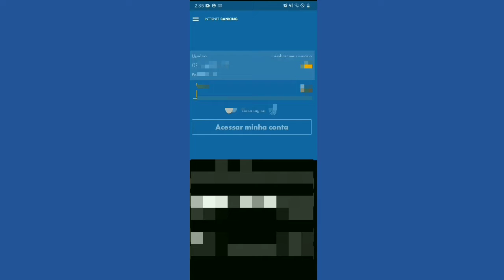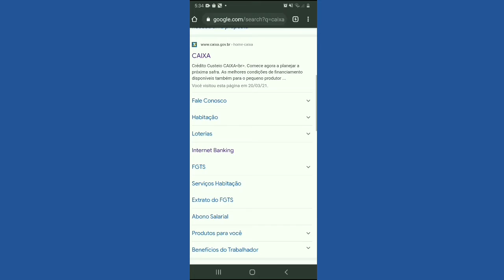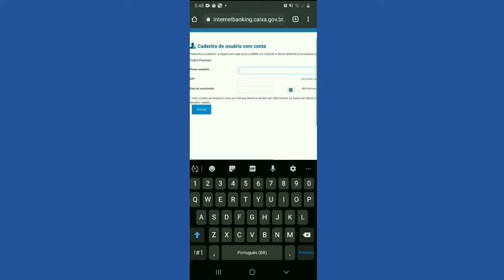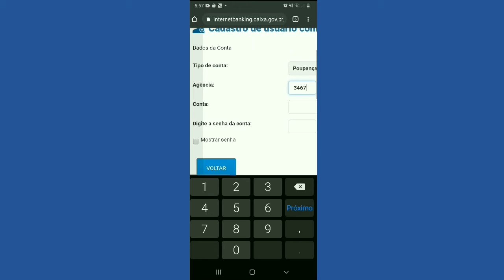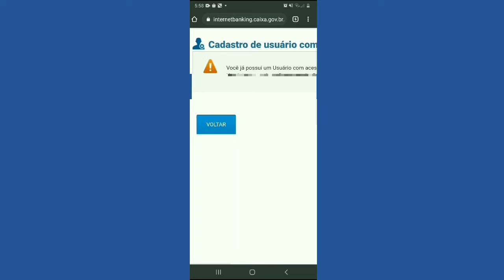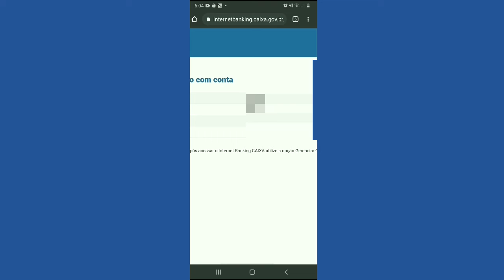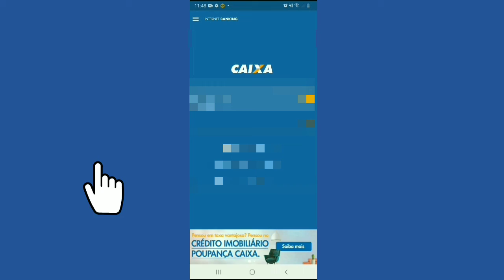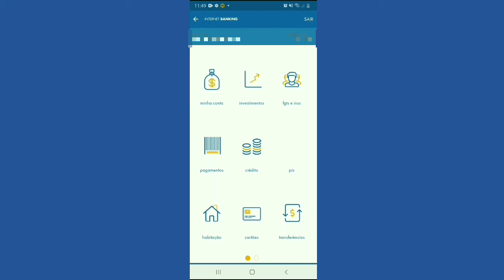como entra na conta da caixa sem da erro X5 ou uzuario bloqueado